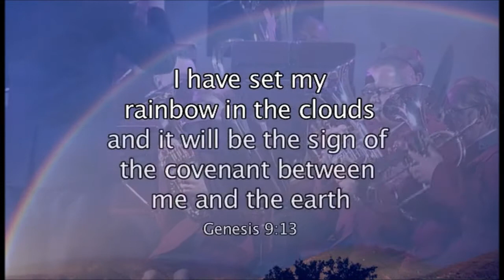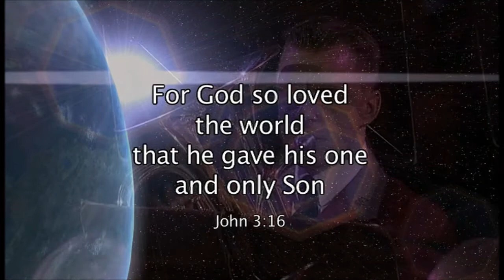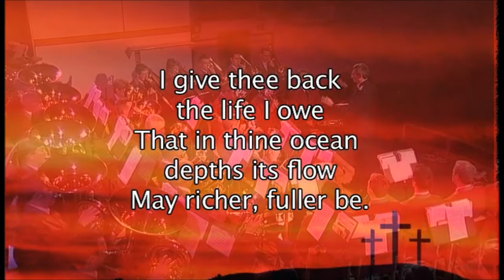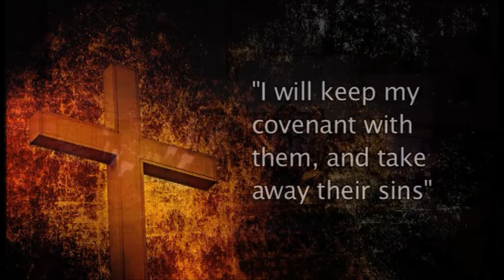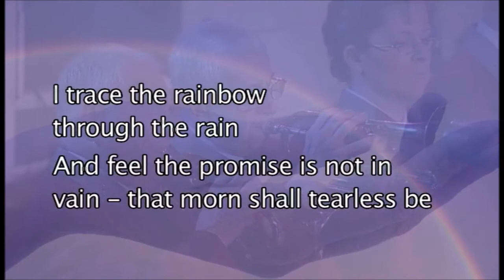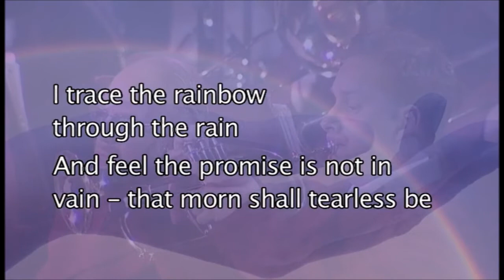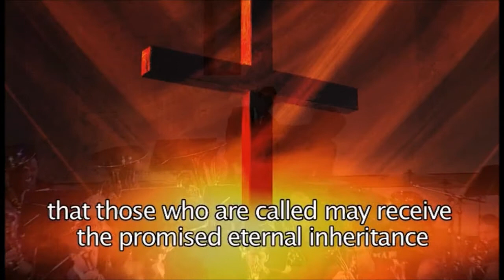EXPRESSIONS PROCESSION TO COVENANT mpeg4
The inspirational William Himes' "Procession to Covenant."  Performed by The Salvation Army Regent Hall Band with visuals and text. From the "Expressions Creativity in Concert" available Key Word: Expressions